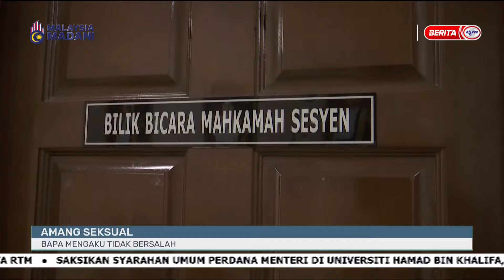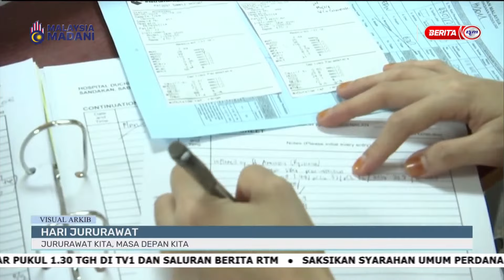14 MEI 2024 - i-BAJAU